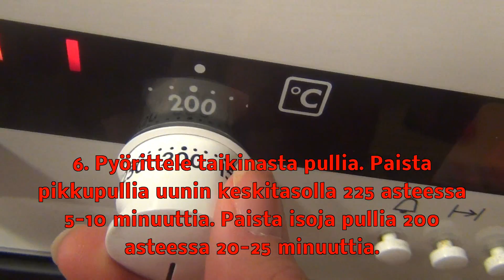Jossu leipoo...pullaa!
Pullataikina:
5 dl maitoa
50 g hiivaa
1-2 tl suolaa
2 dl sokeria
1 rkl kardemummaa
1 kananmuna
n. 15 dl vehnäjauhoja
150 g voita tai margariinia

1. Liota hiiva maitoon
2. Sekoita joukkoon suola, sokeri, kardemumma ja kananmuna
3. Lisää jauhot vähitellen. Alusta taikina hyvin vaivaten.
4. Lisää pehmeä rasva alustamisen loppupuolella.
5. Anna taikinan kohota kaksinkertaiseksi.
6. Vaivaa ilmakuplat pois. Leivo taikinasta pullia.
7. Paista pikkupullia 225 asteessa 5-10 minuuttia, isoja pullia 200 asteessa 20-25 minuuttia.

Piparipulla
+ piparkakkutaikinaa
+ raesokeria
Pyörittele taikinasta tavallisia pyöreitä pullia.
Kauli piparkakkutaikina litteäksi ja ota siitä piparkakkumuotilla palasia.
Pistä palaset pullan päälle, voitele pulla munalla, pistä päälle raesokeria ja paista uunissa.

Piparikierre
+ piparkakkutaikinaa
+ raesokeria
Kauli pullataikina ja piparkakkutaikina litteiksi levyiksi.
Nosta piparkakkutaikinalevy pullataikinan päälle.
Kääri rullalle.
Leikkaa rullasta sopivan kokoisia paloja.
Voitele pullat munalla ja ripottele päälle raesokeria.
Paista uunissa.

Kirsikkakierre
+ sokeria
+ kanelia
+ voita/margariinia
+ kirsikoita
Kauli pullataikina litteäksi levyksi.
Voitele levy ohuelti. Itse en voidellut videolla, koska halusin kokeilla, tuleeko pullista hyviä ilman lisärasvaa. Tuli ihan ok, mutta rasvan kanssa tulee parempia.
Ripottele sokeria ja kanelia taikinalle. Rullaa.
Leikkaa paloiksi.
Voitele munalla. Koristele kirsikalla ja raesokerilla.
Uuniin!